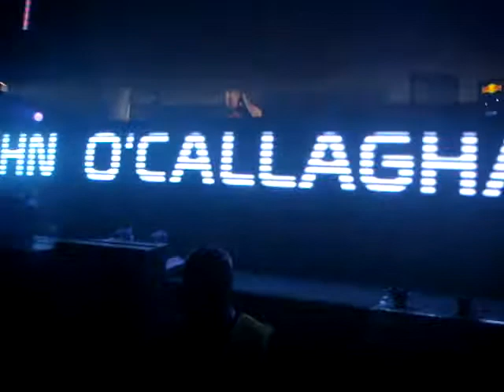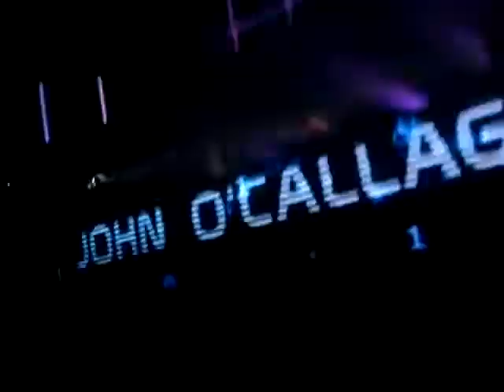Transmission 2011 - John O' Callaghan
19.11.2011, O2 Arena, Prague